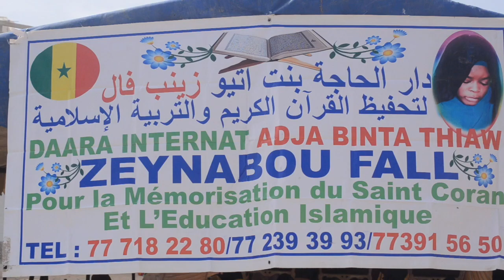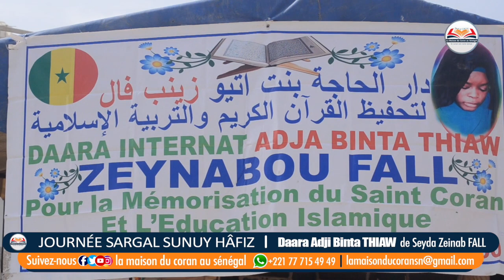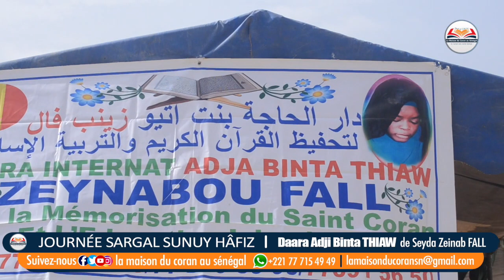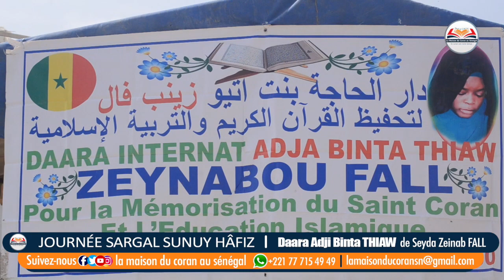Daara Adji Binta THIAW ( Sokhana Zeynab Fall RH ) | Sargal Sunuy Hafiz Masha Allah